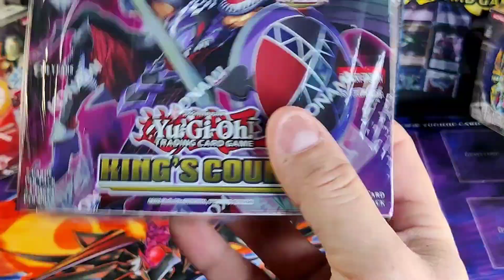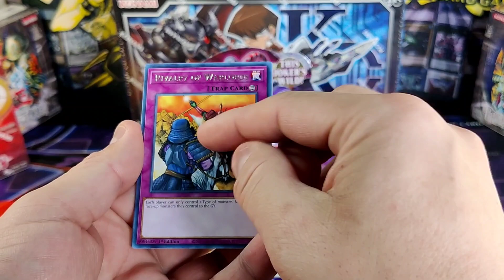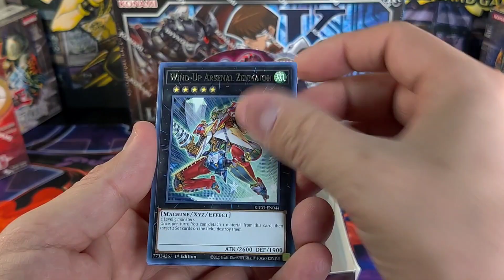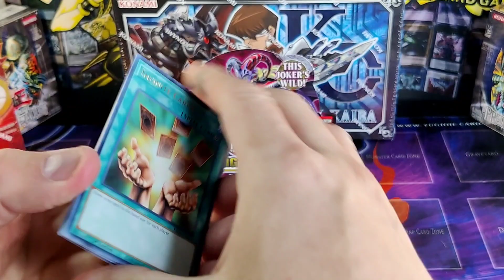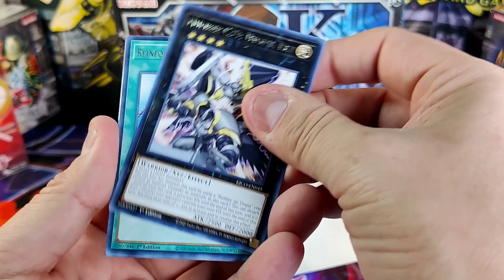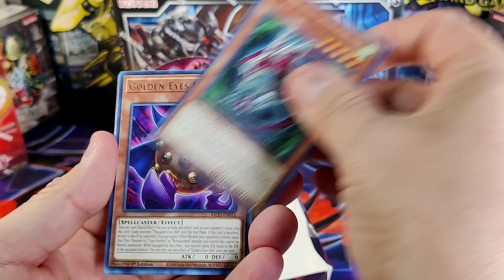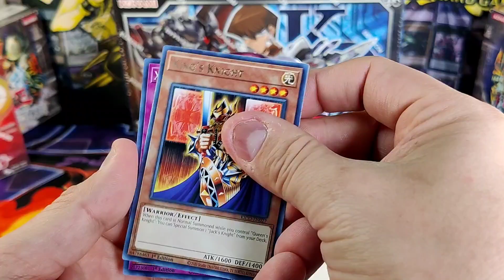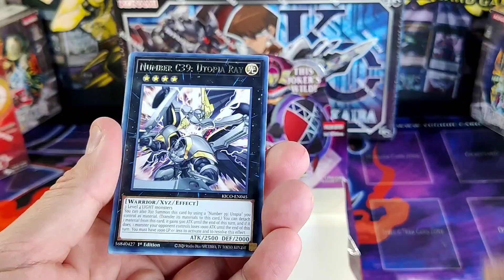Opening The Best YuGiOh Set Of 2021!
2) Like The Videos
3) Comment your favorite pull

Special Thanks To Timothy Dunn!
Wish you luck in the journey in your collection

Send Me Products to open for you and I'll ship every pull back plus more!